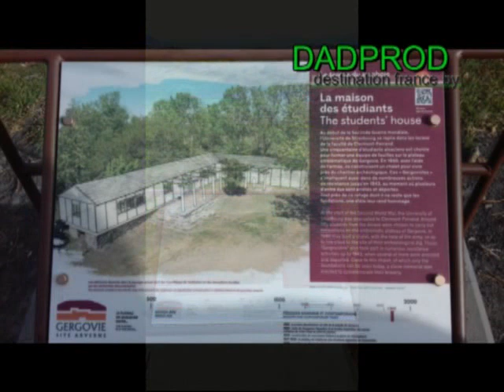Plateau de Gergovie 63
Balade sur ce plateau lieu d une célèbre bataille